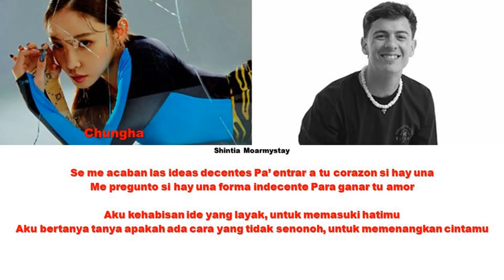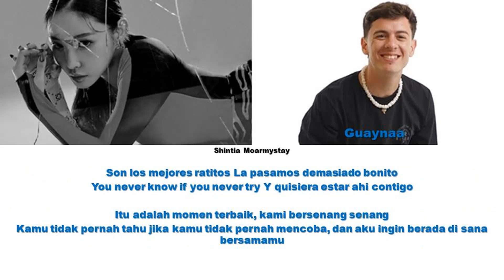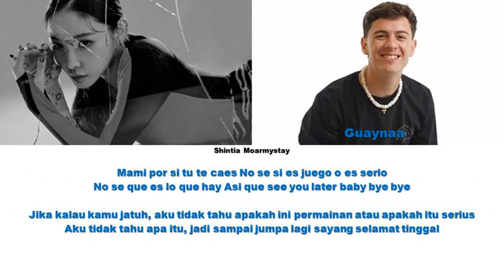KIM CHUNGHA, GUAYNAA - DEMENTE || SUB INDO LIRIK/LYRICS ROM INA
Artist : KIM CHUNGHA, GUAYNAA
Title : DEMENTE

Hello ^^